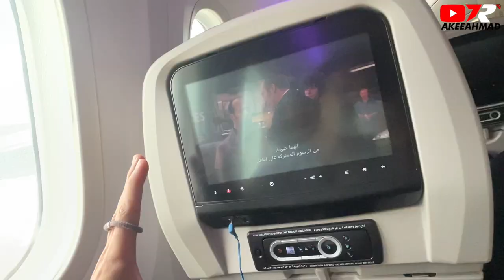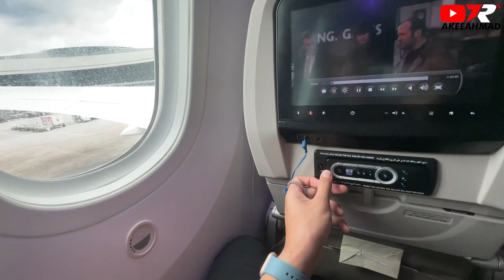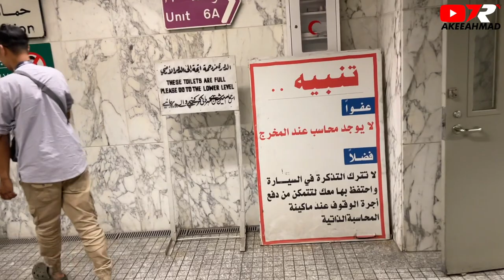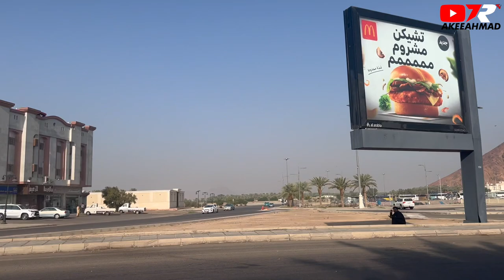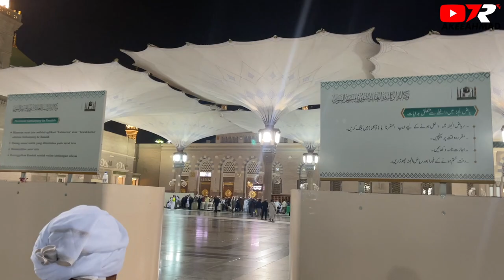Vlog AkeeAhmad Madinah, Masjid Nabawi Edisi : Rasa Lain